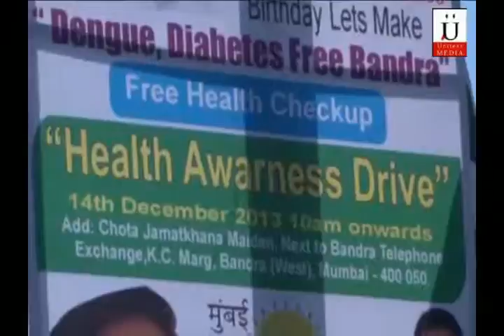Imran Khan Spreads Awareness On Dengue And Malaria For Better Health